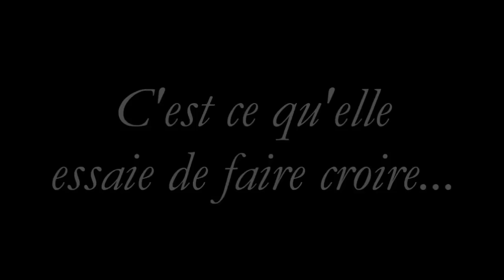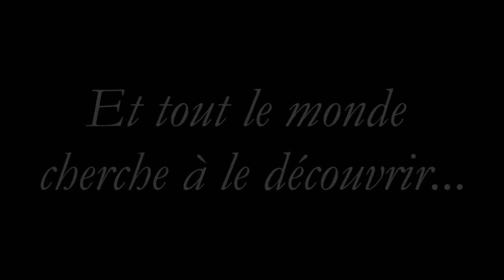Secret Or Love ?